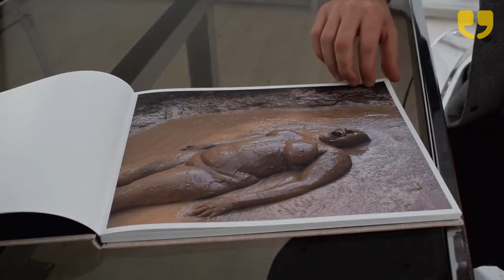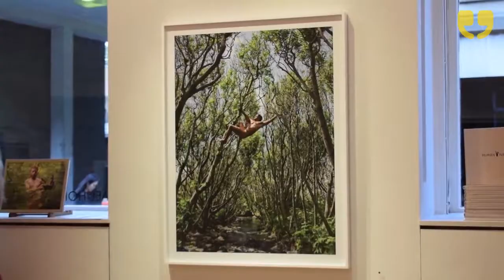Lucas Foglia : Human Nature at Michael Hoppen Gallery by WinkBall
Michael Hoppen Gallery is delighted to present Human Nature, our third exhibition by American photographer Lucas Foglia. Human Nature leads us through Foglia’s journey in sequences of photographs. It begins and ends with interpretations of paradise, moving through cities, forests, farms, deserts, ice fields, and oceans in between. WinkBall reporters Stevie French and Louise Gookey report.